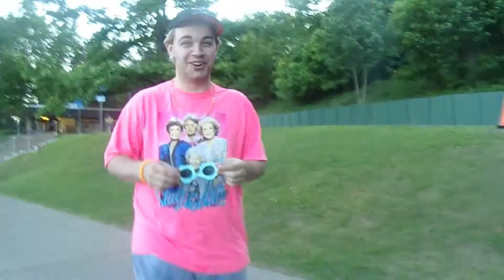CRAZIES GO TO NEW RIVER GORGE!(vlog)🤪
Sorry if this is glitchy my camera started acting up that day.
Part 2
Jesse rented a car, and we took a drive up to New River Gorge. I know this video longer then part1. But I wanted to show some nature shots.